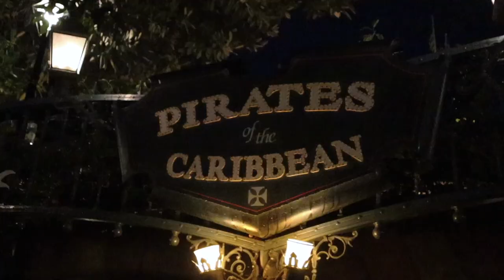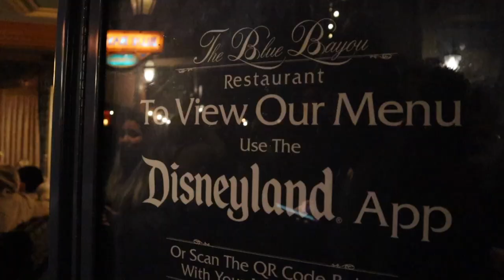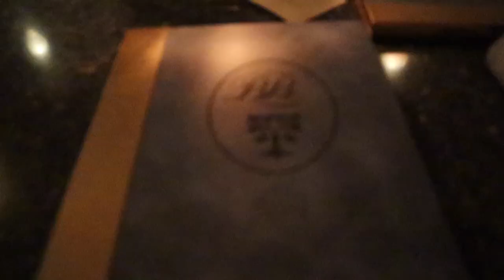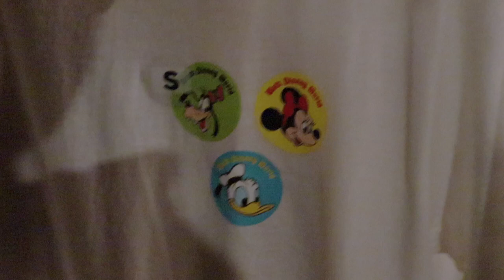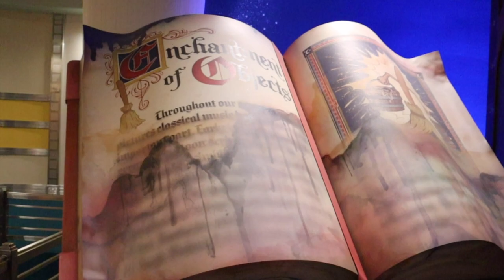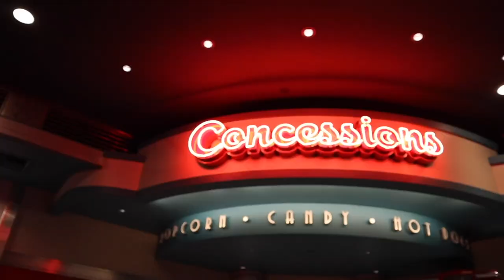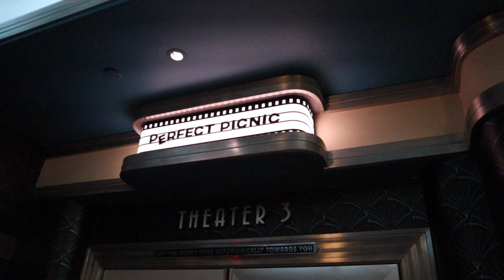DISNEYLAND IN THE RAIN PART 2 FEBRUARY 2023 VLOG